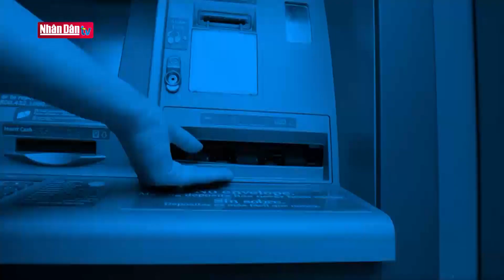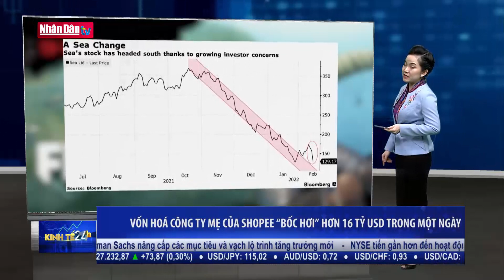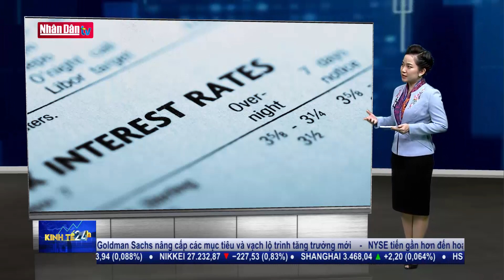Các nền kinh tế trước áp lực tăng lãi suất để chống lạm phát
Các nền kinh tế trước áp lực tăng lãi suất để chống lạm phát | Truyền Hình Nhân Dân
1. Dự Báo Thời Tiết Hôm Nay